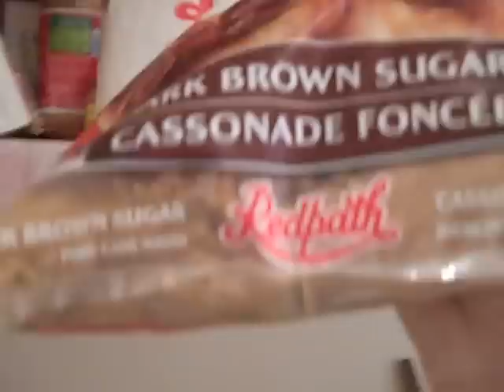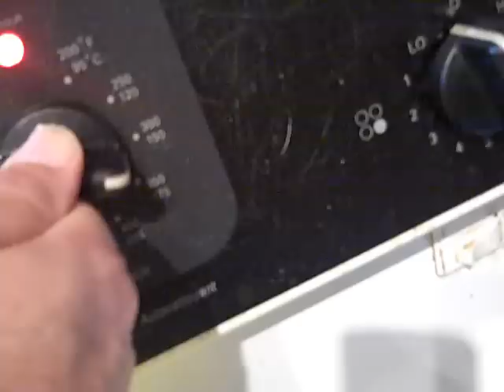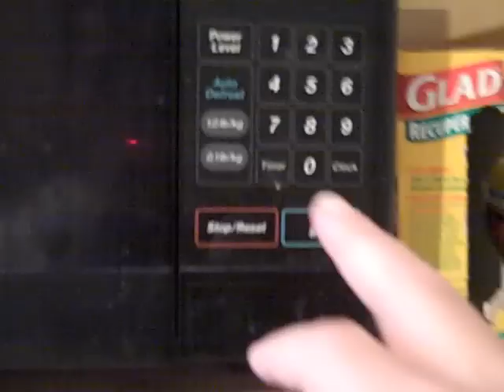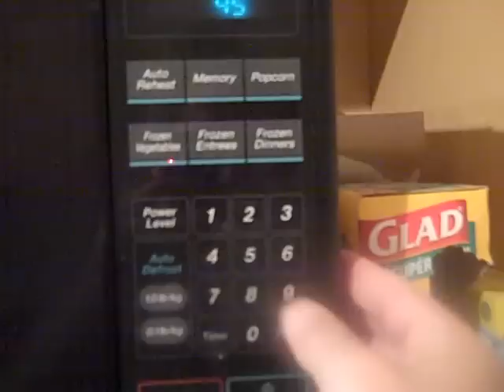Make Pie Like A Man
Classic apple pie recipe - butter, sugar, cinnamon, granny smith apples. Learn how to make an excellent apple pie without some snooty French lady talking at you.

Made with a Flip Ultra video camera (very cool!) and my iPod on shuffle. Music starts about 90 seconds in. Incidental music by Big Mama Thornton, the Pogues, White Stripes, the Replacements, Strokes, Chris Hart and Nilsson.